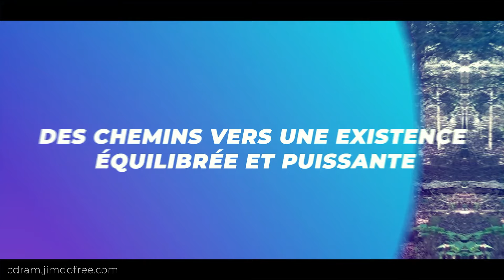CDRAM formations qui révèlent Votre Potentiel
Nos formations, conçues pour vous transformer de l’intérieur, sont accessibles toute l’année. Que vous soyez novice ou expérimenté, il n’est jamais trop tard pour commencer à vivre pleinement.

SOUTENEZ LE BUDO MUSEUM, le musée sur les arts martiaux d'hier et d'aujourd'hui: